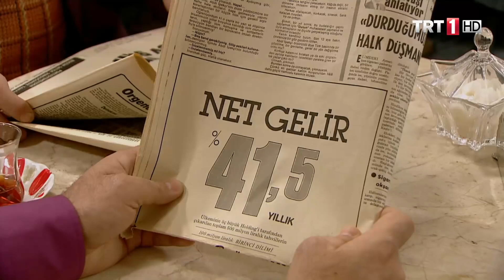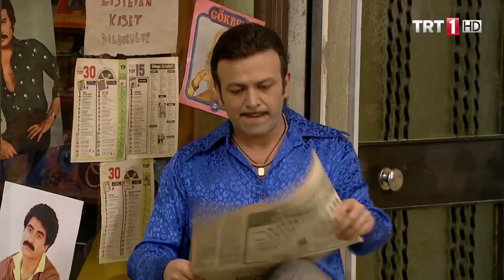Komşulara laf yetiştirdi - Seksenler Özel Sahneler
Seksenli yıllarda İstanbul’un küçük bir mahallesinde yaşayan insanların hikâyesi.